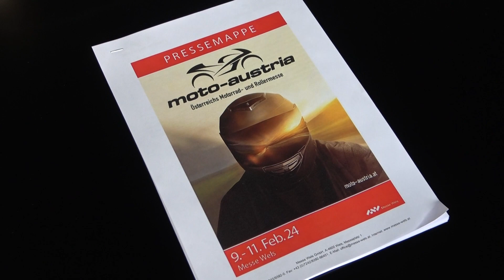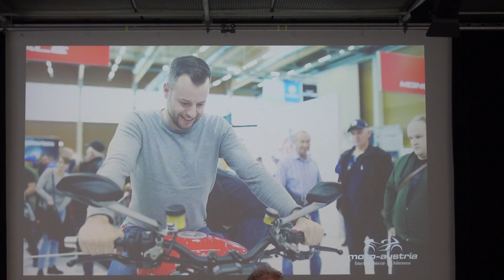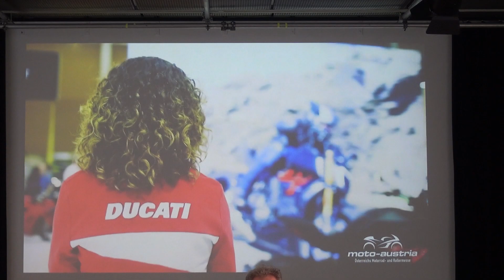Wels-Report | MOTO AUSTRIA 2024 // Pressekonferenz, Interviews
Rund zwei Wochen vor Eröffnung der moto-austria präsentierten die Arge2Rad und die Messe Wels im OÖ Presseclub Linz das Konzept der moto-austria 2024. Österreichs Motorrad- und Rollermesse, die von 9. – 11. Februar 2024 in der Messe Wels über die Bühne geht.
Wir sprachen dazu mit dem Geschäftsführer der Messe Wels Direktor Robert Schneider, dem Messepräsidenten Dr. Peter Franzmayr und mit Mag. Karin Munk von der arge2Rad...